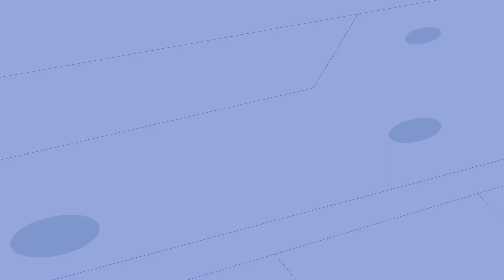【集锦版】开心超人联盟之能源核守护者 第十三季 12 大大怪居然是！？ | Happy Friends S13 Highlights Version | EP12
与众不同的集锦版视频上线啦！！！这次我们从不同人物的角度出发，希望给大家呈现一个不一样的13季《开心超人联盟之能源核守护者》

The new clip version of the video is already online~
This time we start from the perspective of different characters，hope to present you with a different Season 13 “The Guardians of Energy Nuclear”